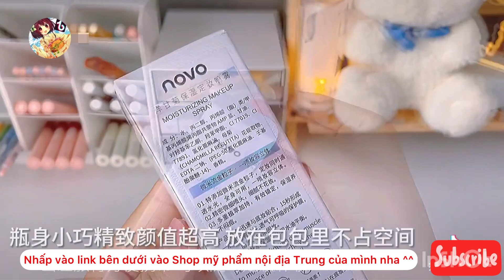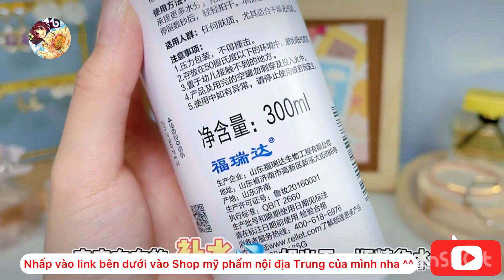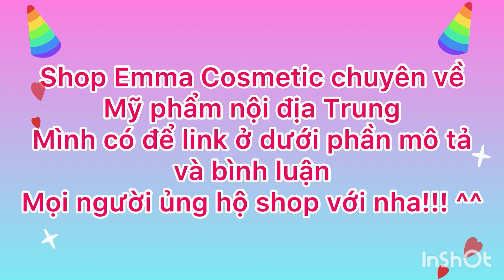MỸ PHẨM NỘI ĐỊA TRUNG | CHINESE COSMETICS | NHÌN LÀ THÍCH | NGẮM LÀ YÊU #72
Nếu bạn cảm thấy thích video này thì hãy ấn nút đăng ký đồng thời like và share để ủng hộ cho mình nhé! Cảm ơn các bạn!

Dưới đây là link mua hàng một số sản phẩm trong video có bán tại Việt Nam nha mọi người:
0:00: Set son Into You:
0:44: Mặt nạ hoa cúc Natural Melody:
1:03: Son kem Huaxixi
1:28: Toner + lotion Natural Melody hoa cúc:
1:45: Son kem DAIMANPU hạt dẻ
2:14: Phấn bắt sáng Flower Knows Angel
2:40: Tẩy da chết anh đào Little Dream Garden
2:53: Son kem CVZ nơ hồng
3:15: Xịt khóa nền NOVO có nhũ
3:44: Mặt nạ bùn HA Honey & Beauty
4:39: Set dưỡng da OSM
5:13: Phấn má Colorkey x Doraemon
5:35: Xịt khoáng HA Rellet
6:12: Xịt khoá nền Carslan
6:22: Sữa rửa mặt Natural Melody
6:43: Mặt nạ thỏi Afu
Các sản phẩm khác mình sẽ bổ sung sau nhé!